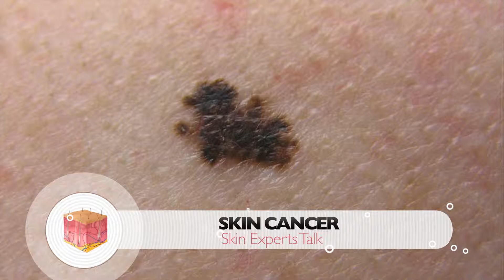Skin Cancer - Risk Factors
What causes skin cancer? What factors make us more vulnerable to different types of skin cancers? Dr. Richard Thomas explains the various known factors that contribute to skin cancer risk.